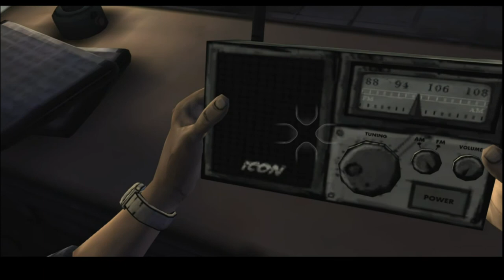Goodnight, Don't Let The Zombies Bite!!! | Let's Play The Walking Dead Episode 2